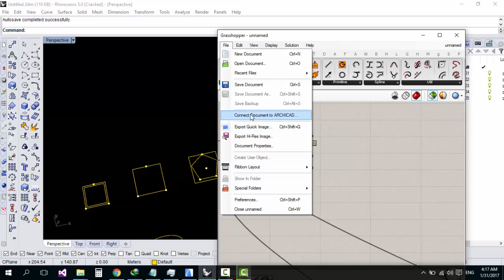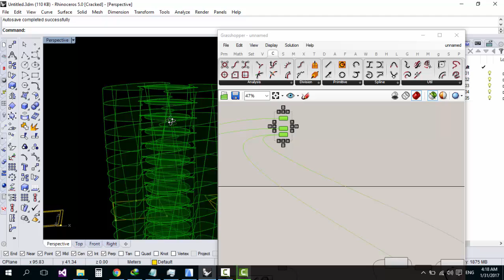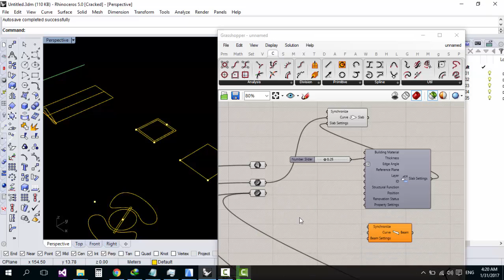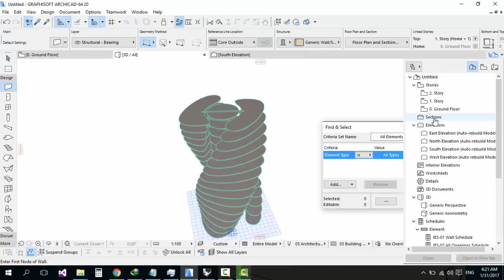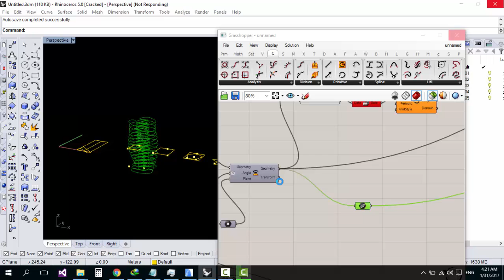5 Grasshopper archicad sky tower 2 2 30012017